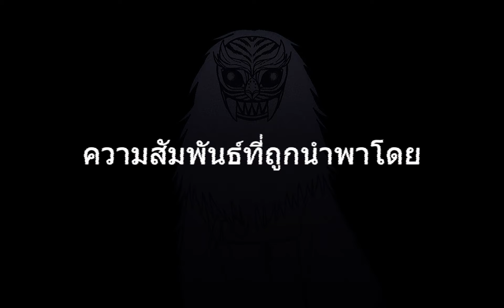ตำนานบรรพบุรษ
ลี คยองมาถึงหมู่บ้านที่ต่างจังหวัดเพื่อมาใช้เวลาช่วงหน้าร้อนของเขาที่นี่
แต่แล้วความสงบสุขของเขาก็ต้องพังทลายลงเพราะเหตุการณ์ที่ไม่คาดฝัน

"เจ้าคือหนึ่งในสายเลือดของลีรึ?"
"ข้าจะคอยเฝ้ามองทุกอย่างจากดวงตาของเจ้า"
"ไม่ต้องเป็นห่วงไป เจ้าจะได้รับสิ่งตอบแทนอย่างแน่นอน"

มีวิญญาณเริ่มเข้ามาค่อย ๆ เปลี่ยนแปลงคยองกับคนรอบข้างของเขา...